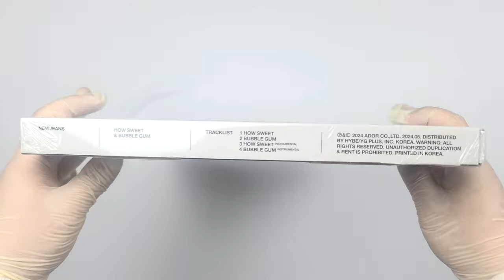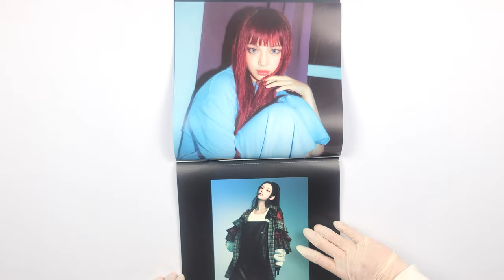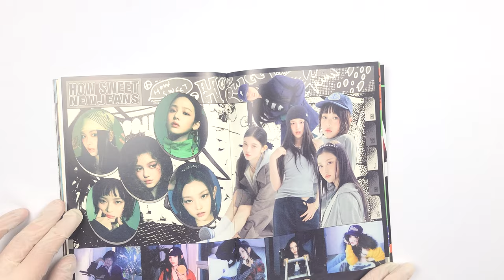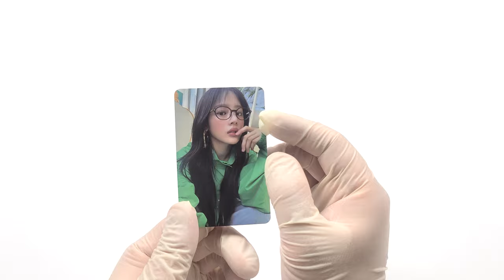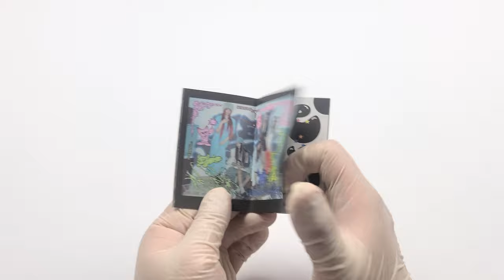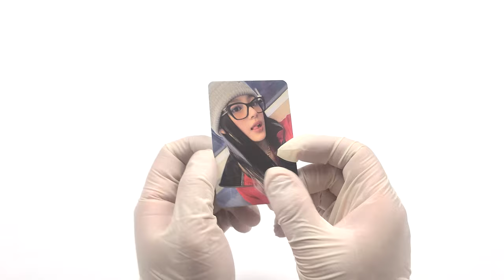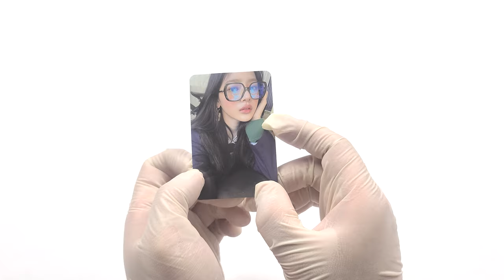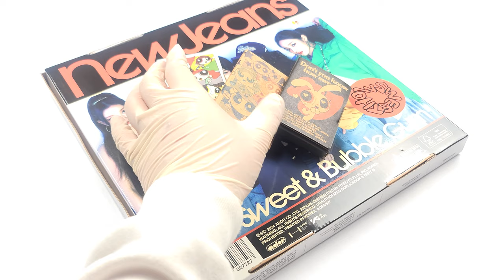🐇 뉴진스 NewJeans │How Sweet 싱글 앨범 언박싱 🐇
뉴진스
싱글 앨범

발매일
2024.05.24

수록곡
1. How Sweet
2. Bubble Gum
3. How Sweet (Inst.)
4. Bubble Gum (Inst.)
00:00 앨범 소개
00:12 앨범 아웃 박스
01:16 스탠다드 버전 언박싱
05:13 위버스 버전 언박싱